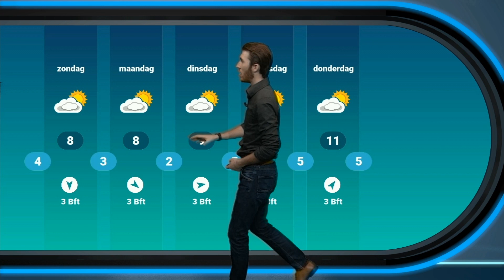Weerbericht: Rustig en grotendeels droog weekend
Dit weekend verloopt rustig en grotendeels droog. De astronomische lente begint morgen en start opvallend koud! De koude nachten raken we wel kwijt. Meer details in de video.